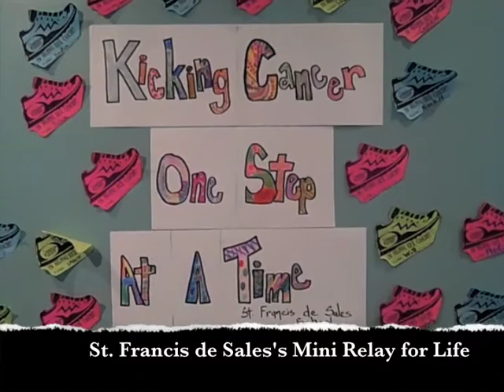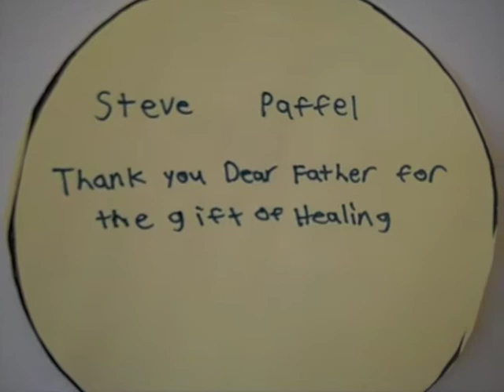St. Francis de Sales Relay for Life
Students at St. Francis de Sales Catholic School on Friday, April 30, in Spooner, walk to raise funds for the American Cancer Association.